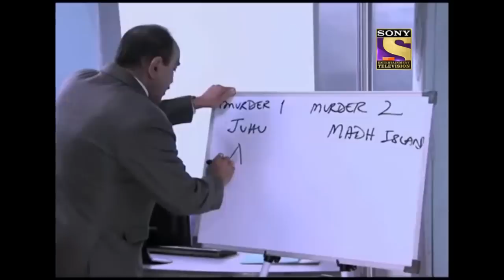रहस्य ऐसा जिसे देखकर CID Team रह गई हैरान | सीआईडी | Viral Videos